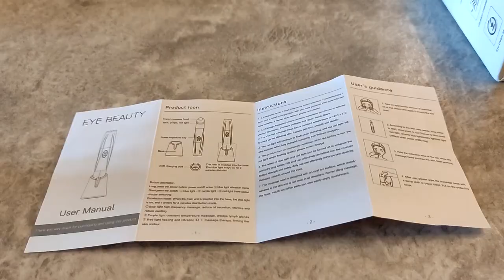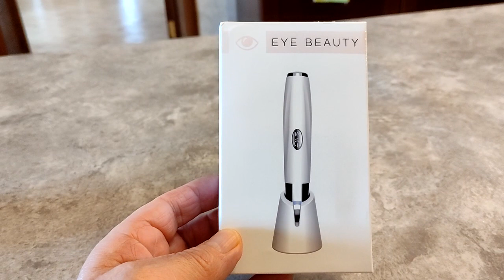Массажер для век помогает мне при блефарите и синдроме сухого глаза.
Специально подобрал массажер с функцией подогрева для облегчения эвакуации продукции сальных-мейбомиевых  желёз.уже на третий день почувствовал  положительный эффект.Массажеры подобные моему продаются на всех маркетплейсах.